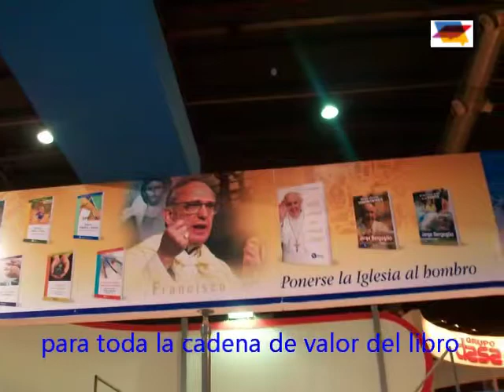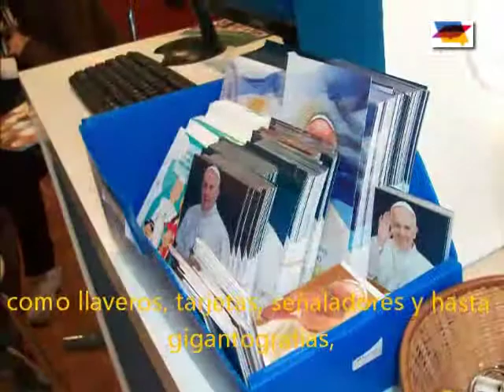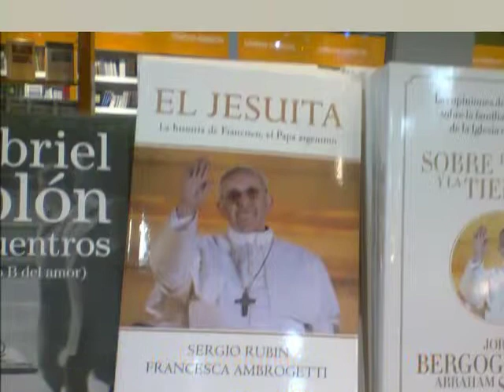Franciscomanía en la Feria del Libro de Buenos Aires 2013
Entre lo más destacado de este año en la Feria Internacional del Libro de Buenos Aires, se encuentran numerosas publicaciones sobre Jorge Bergoglio, el Papa Francisco I.